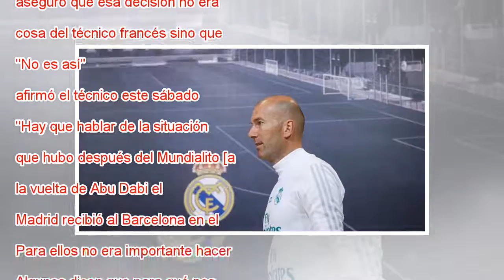Zidane: “El Barça no nos hizo pasillo por el Mundialito; así que nosotros tampoco”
Zidane, en el entrenamiento de este sábado en Valdebebas. EFE/Juan Carlos Hidalgo EFE Llega el clásico a 21 días de la final de Champions de Kiev. Llega un clásico sin nada en juego. El Barcelona ha ganado el doblete y el Madrid, que reina en Europa,...